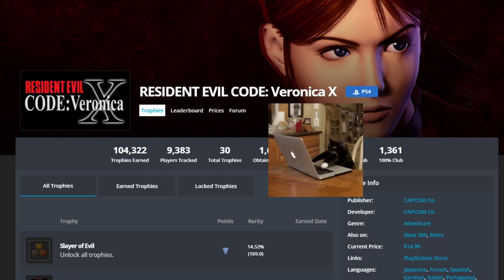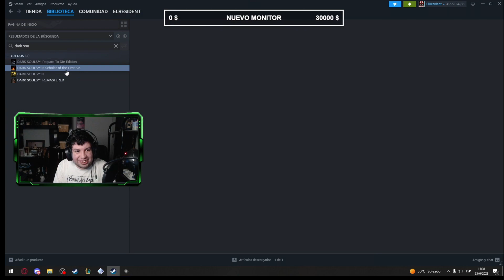El PLATINO de RESIDENT EVIL CODE VERONICA Resulto Facil Hasta que...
Resident Evil: Code: Veronica, —cuyo título original es Biohazard - Code: Veronica, es un videojuego del género de terror, desarrollado y publicado por Capcom y lanzado originalmente en exclusiva para la consola Dreamcast en el año 2000.